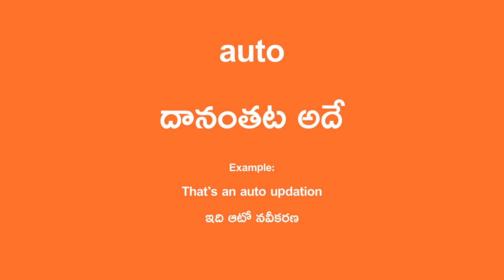auto Meaning in Telugu - దానంతట అదే English Translation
auto Translation in Telugu.

Example Sentence:
That’s an auto updation
ఇది ఆటో నవీకరణ